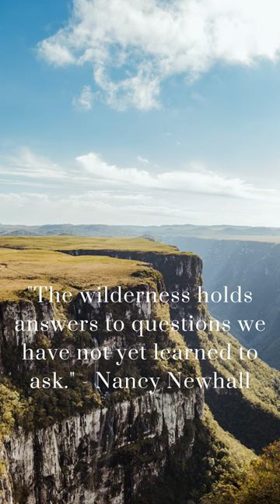"The wilderness holds answers to questions we have not yet learned to ask." - Nancy Newhall